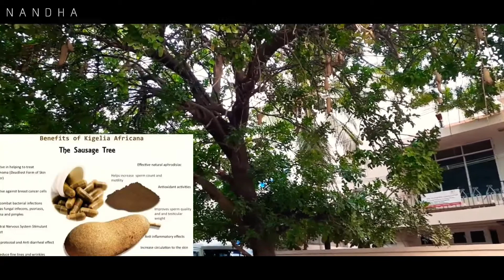இந்த மரம் எங்கயாவது பாத்துறுகிங்களா...?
Music Sources ;